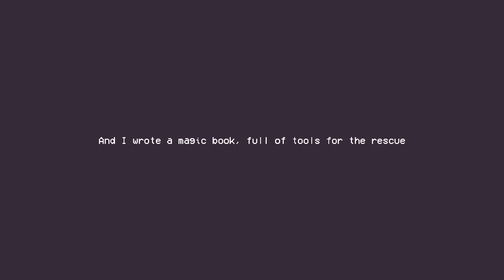Book Quest - Gameplay Part 1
Book Quest - Gameplay continue